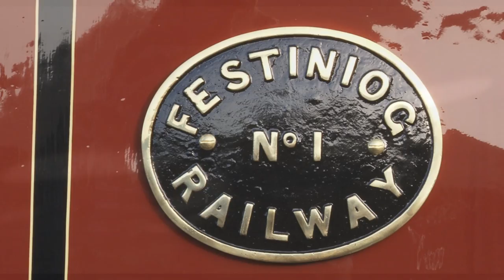Princess emerges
Newly painted locomotive, Princess is towed out into the winter sunshine to have her photograph taken.